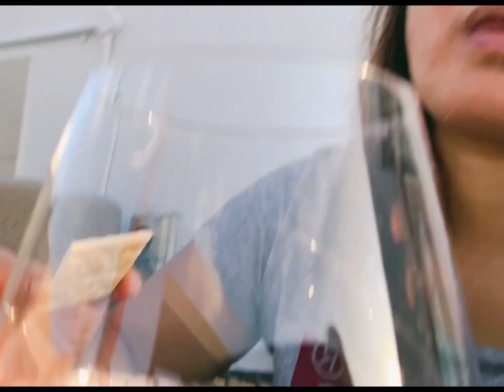Chill chill at the roof top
Chill chill at the roof top @Roof top @RovelynAsuncionvlog